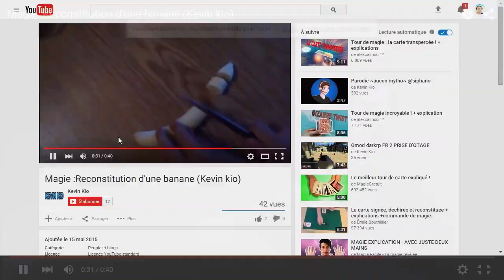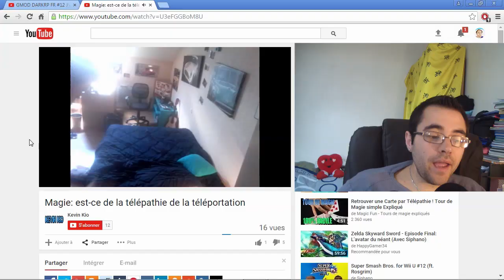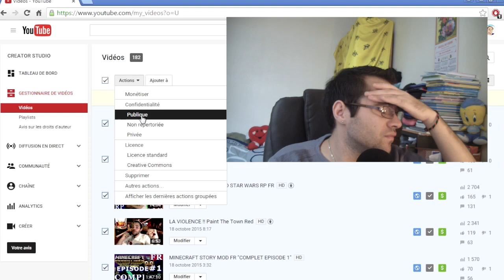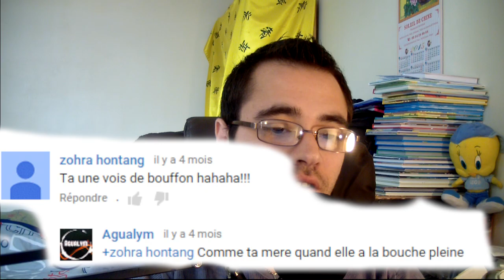JOLATE VS LES RAGEUX !!!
salut ! aujourd'hui je lit les vilains commentaires des haters, mais what the fuck ??? pourquoi ???